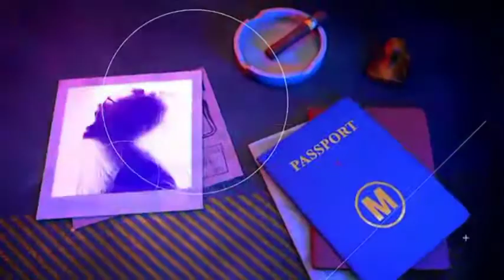जालौन-माधौगढ़ पुलिस ने महिला गाँजा तस्कर को पकड़ने में की सफलता हासिल-सुमित कुमार सलोनियाँ की रिपोर्ट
महिला तस्कर गिरफ्तार